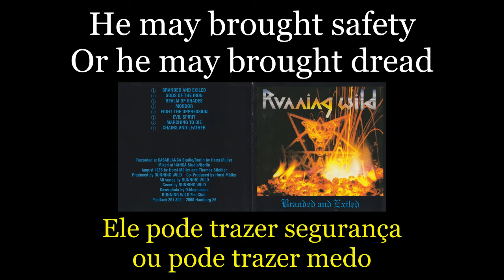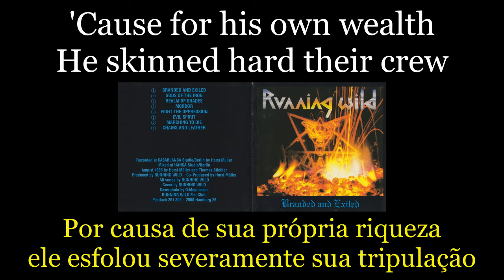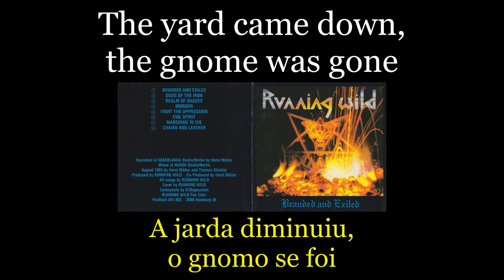Running Wild - Evil Spirit - 06 - Lyrics - Tradução pt-BR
Álbum: Branded and Exiled (1985)
Banda: Running Wild
País: Alemanha
Integrantes:
Rock 'n' Rolf - Vocal e Guitarra
Majk Moti - Guitarra
Stephan - Baixo
Hasche - Bateria